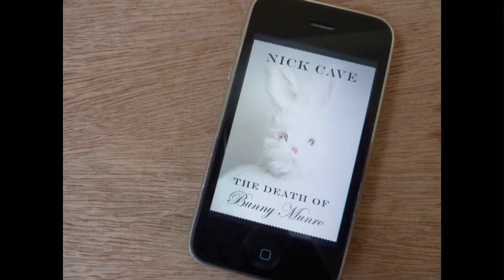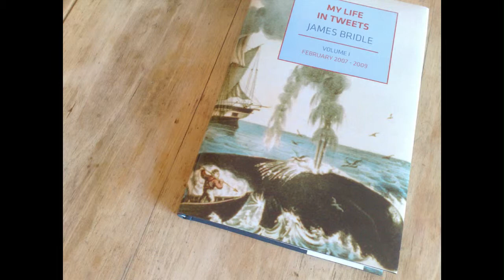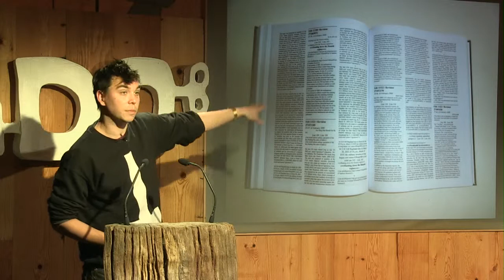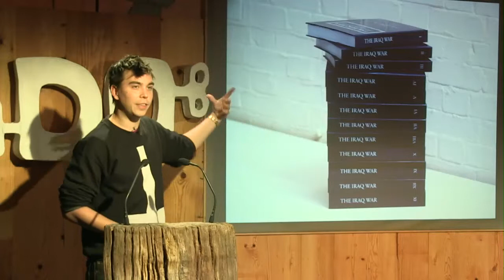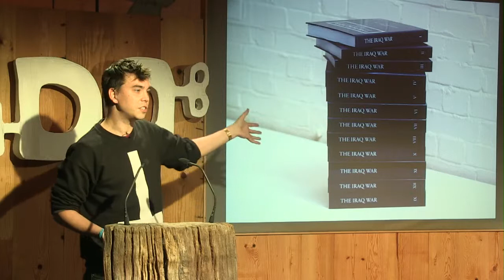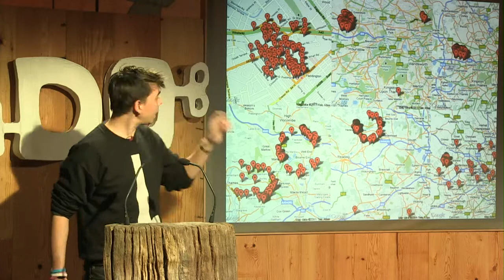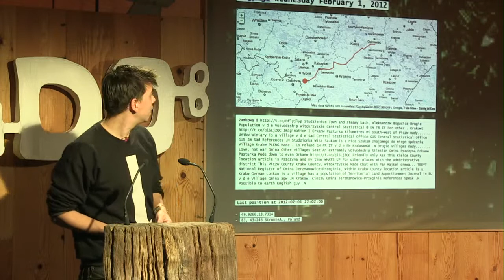James Bridle | What Does The Future Of A Book Look Like In A Digital World?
How will the physical and the digital come together? Can it? Will it? Should it?

James Bridle is a publisher, writer and artist based in London, UK.

He has founded several innovative publishing start-ups and helps publishers and arts organisations understand new media while attempting to map the odd intersections of technology and culture.

He makes things with words, books and the internet.